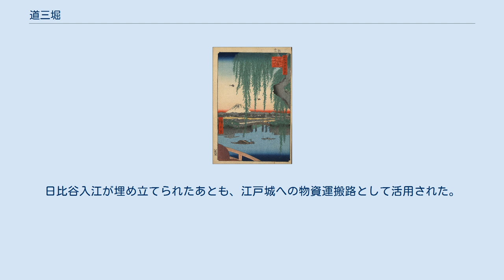道三堀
歌川広重画「八ツ見のはし」（名所江戸百景より）。
手前の一石橋から道三堀に架かる銭瓶橋を望む。
奥に道三橋も見える。
 道三堀（どうさんぼり）は、天正18年（1590年）に、徳川家康の命により、江戸城へ物資を運ぶ船入り堀として、江戸城の和田倉門橋から平川（日本橋川）の河口の呉服橋門まで開削され、江戸湊まで続く運河。
平川までは約1km余の長さで、人工の水路として江戸に初めて造られた堀である。
南岸に幕府の侍医、曲直瀬家（2代目道三）の屋敷があったことから、道三堀と呼ばれた。
江戸城への輸送路として活用されたが、明治43年（1909年）に埋め立てられた。
 現在の皇居東にある和田倉門から辰の口（パレスホテル辺り）へ、さらに大手町交差点（大手町野村ビル付近）を経由し、呉服橋交差点辺りまで横断し、東京駅の北側辺り（常盤橋プロジェクト付近）で平川（日本橋川)に合流していた。道三橋、銭瓶橋などが架けられていた（銭瓶橋の名の由来は、開削の際に銭の入った瓶が出て来た、あるいはこの近辺で永楽通宝の両替が行なわれたことから銭替えから転じたなど、諸説ある)。 家康は1590年7月の江戸入り後、まず家臣が住む住居を整備したあと、8月に、江戸城普請の物資運搬のために道三堀を開削した。開削で出た土砂は埋め立てに利用された。翌9月には町割に着手し、まず道三堀の北側に「本町」（現在の日本橋本町の一部、日本橋本石町、日本橋室町）を造った。
道三堀の両岸には、四日市町（定期市）、材木町、舟町、柳町（遊郭）などができて賑わった。
日比谷入江が埋め立てられたあとも、江戸城への物資運搬路として活用された。